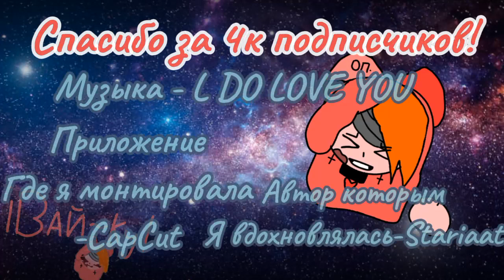Видео на 4ка!(meme l DO LOVE YOU)